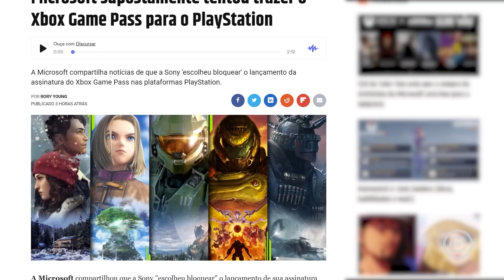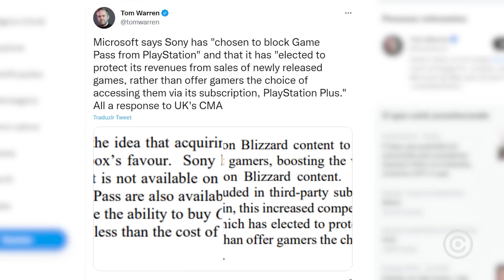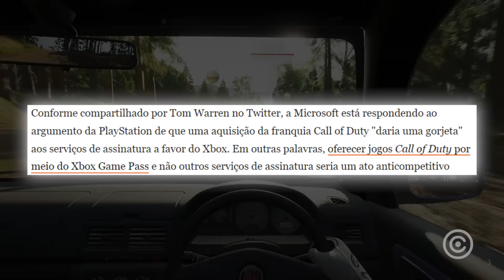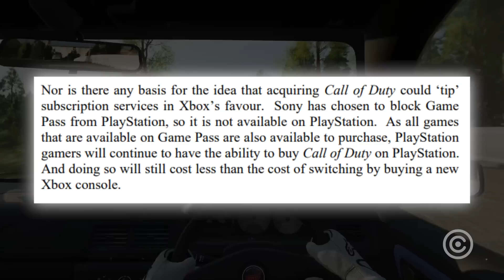Xbox quer BOTAR o GAME PASS no PlayStation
Entenda tudo sobre a microsoft querendo lançar o game pass no playstation, e acabando com os argumentos da sony...